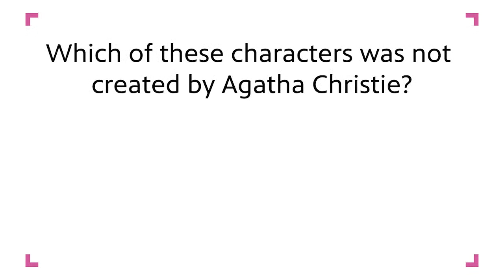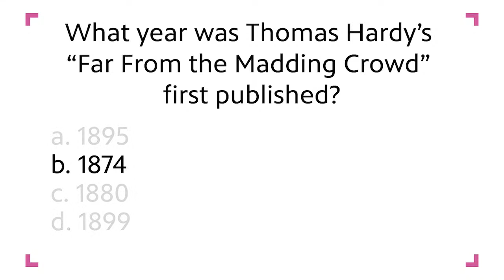Policy Talks @ the Ford School presents: U.S. Secretary of Commerce Gina M. Raimondo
Policy Talks @ the Ford School presents U.S. Secretary of Commerce Gina M. Raimondo. Secretary Raimondo will reflect on economic growth, innovation, and American competitiveness in conversation with Professor Betsey Stevenson.